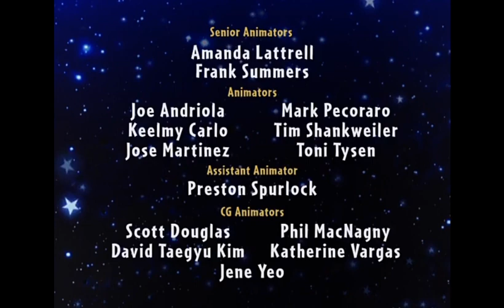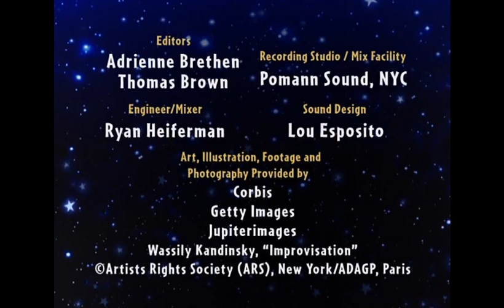Little Einsteins: Rocket's Firebird Rescue (2007)